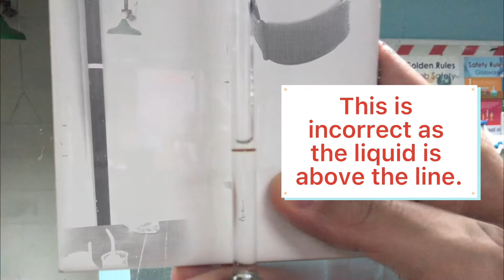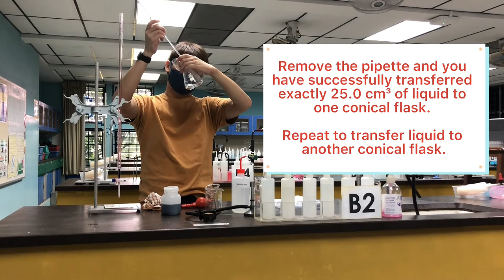04 Preparing the Pipette